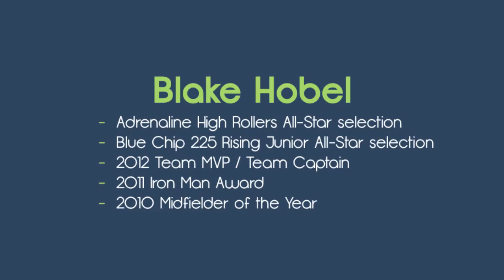Blake Hobel - 2012 West Coast Starz (Summer)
Blake Hobel
LSM / Face-Off, Class of 2013
Esperanza HS - Anaheim, CA

HIGHLIGHTS: West Coast Starz (2012 Summer)